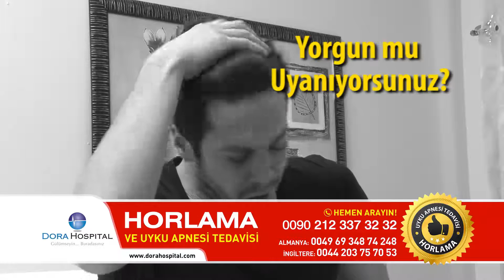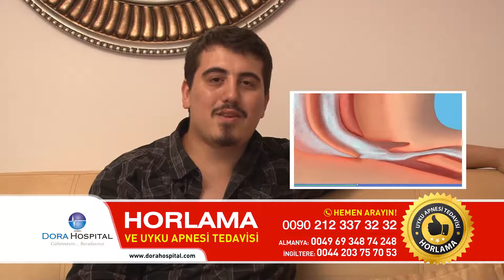Horlama ve Uyku Apnesi Tedavisi